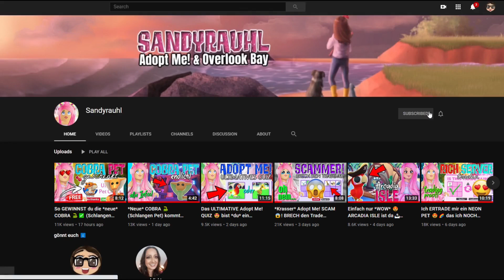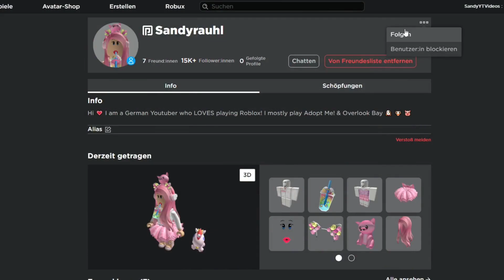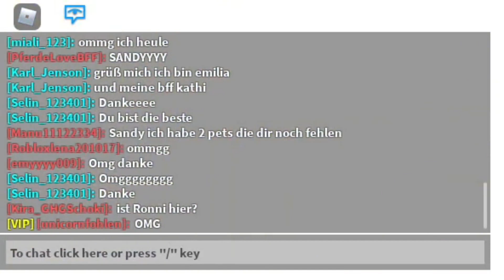Ich TRADE nur die *neue* COBRA 🐍✅ (Schlange) 🧡 Roblox Adopt Me DEUTSCH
Im heutigen ROBLOX Adopt Me! Video TRADE ich nur die neue COBRA PET 🐍 (Schlange) schaut die *krassen* Trades die wir bekommen 😍!

Ingame-Name: Sandyrauhl